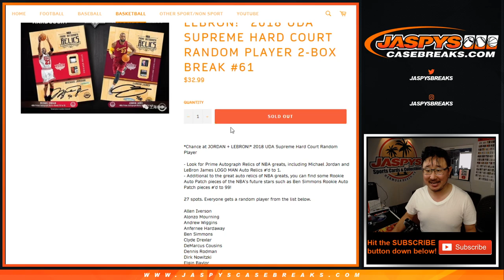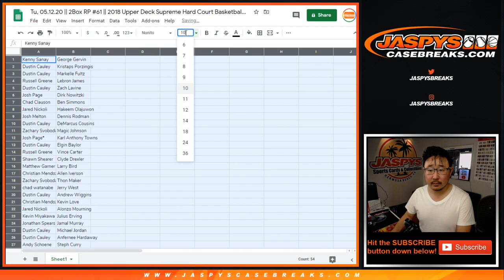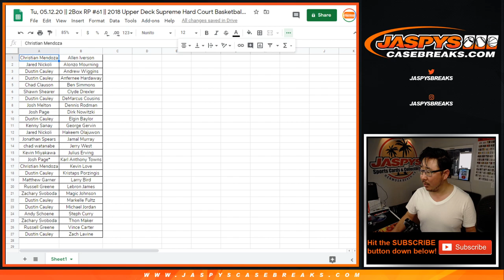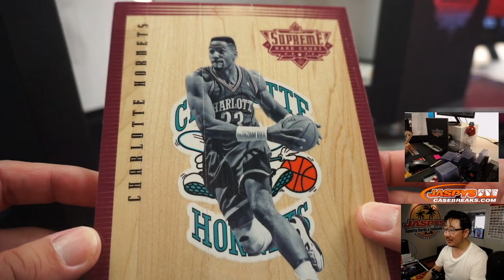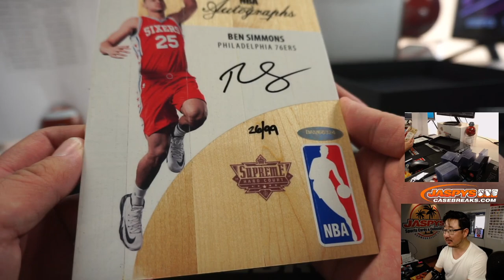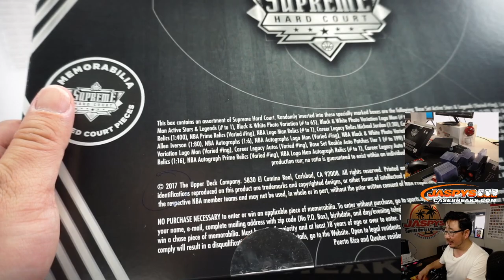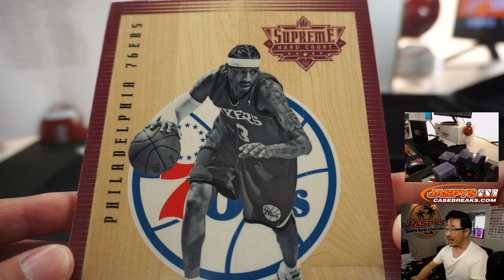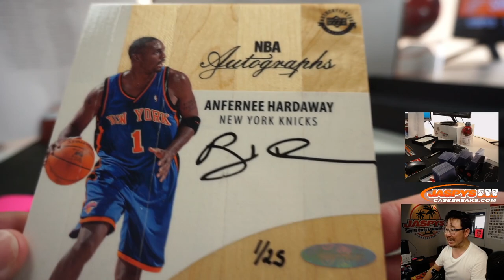Tu, 05.12.20 || 2Box RP #61 || 2018 Upper Deck Supreme Hard Court Basketball (NBA)